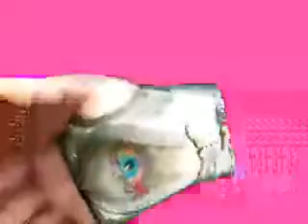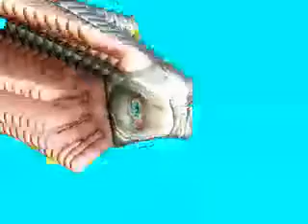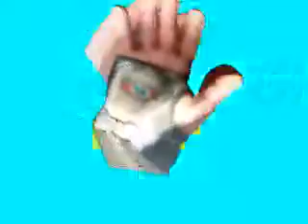psychielic wrist brace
the cause and result of my tendinitis